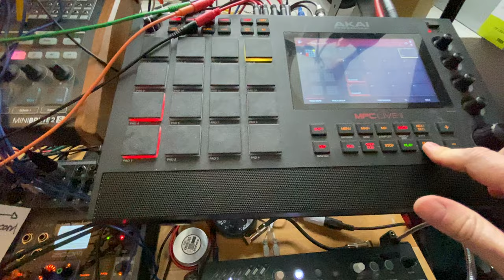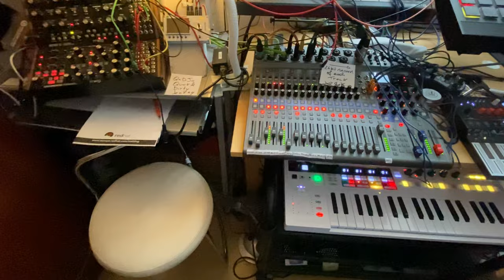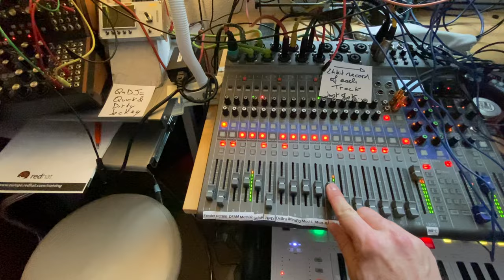Pinewood & Meatballs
I couldn't make it to the studio yesterday as I was helping my wife purchasing heavy furnitures in a Swedish shop which is known for both getting pinewood shards under its clients' nails😬 and meatballs in their stomaches.🤮 Sometime, the opposite.🤭